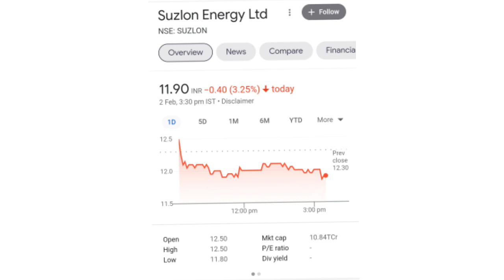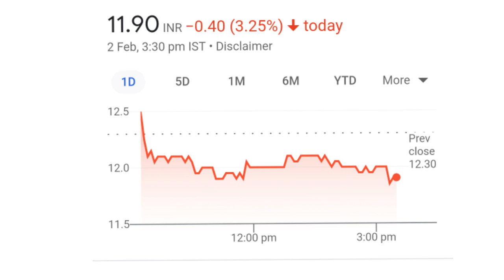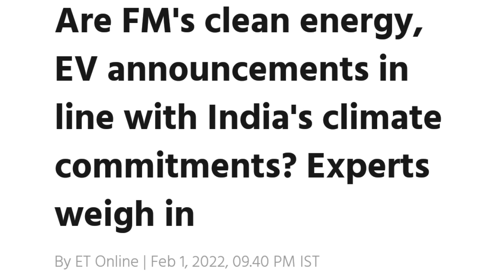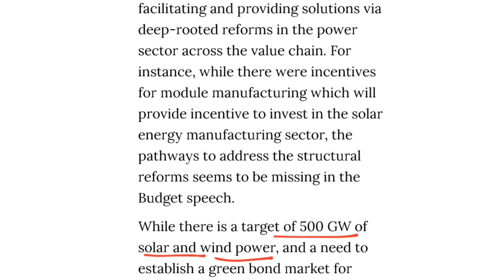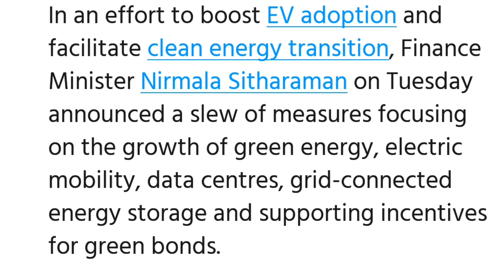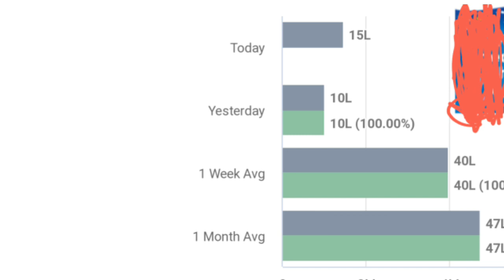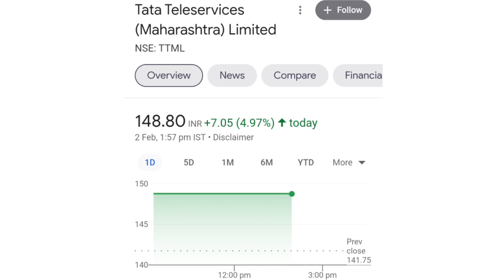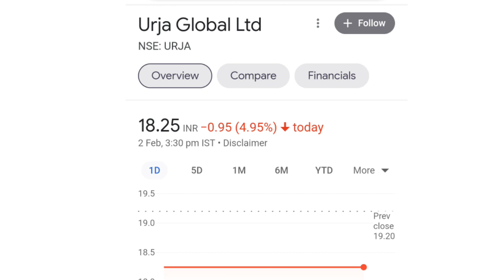suzlon energy latest news l suzlon energy q3 results l urja global latest news l suzlon energy stock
online kamai